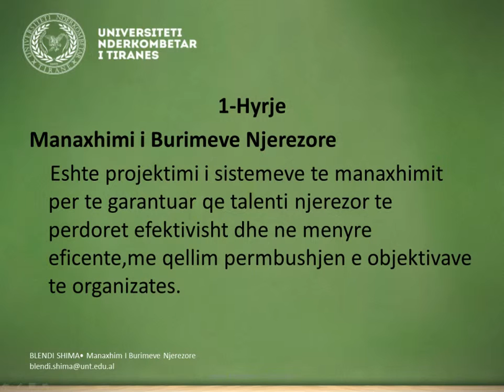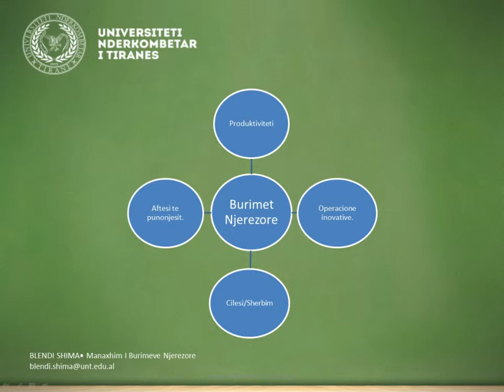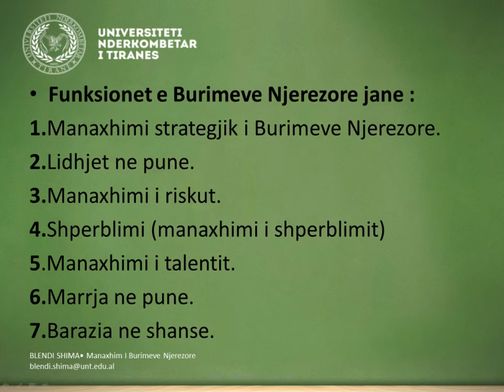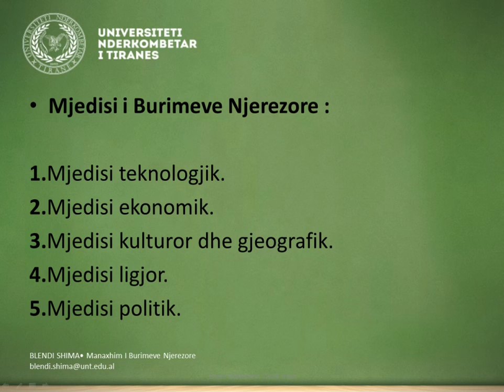Universiteti Ndërkombëtar i Tiranës Sistemi LMS